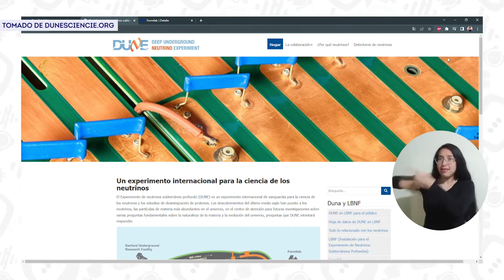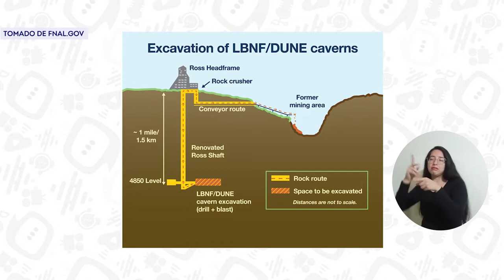UNIMAGDALENA se ubica en la élite mundial de investigación en física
Al ser admitida como nuevo miembro del experimento DUNE de Fermilab, la Universidad del Magdalena se convierte en una de las instituciones en Colombia que participa en dos de las investigaciones más ambiciosas en el mundo para descubrir los misterios de los neutrinos y estudiar la física de partículas. Desde hace tres años, la Alma Mater ha colaborado con NOvA, el antecesor del mencionado proyecto del laboratorio de física más importante del continente americano. ¿Cómo beneficia esta membresía a UNIMAGDALENA?